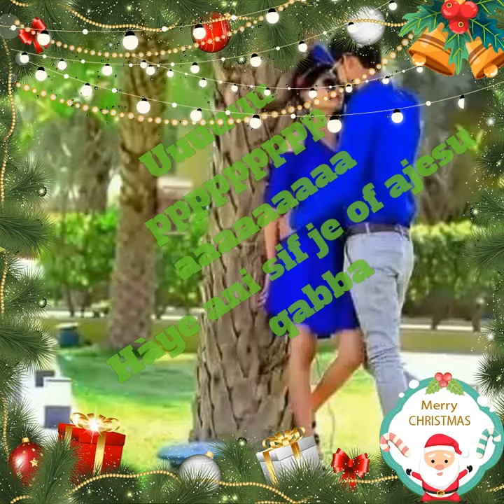yanet dinku2019 official music